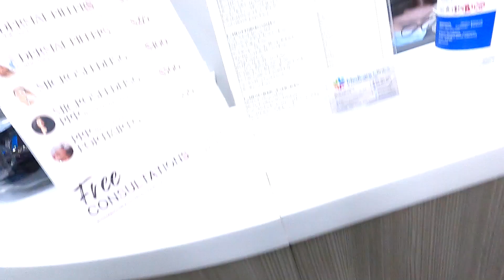My first DOCTOR VISIT in Canada - Vlog 20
Aur bhai kya haal hai!

In this video, I am taking you on a journey where I'll explore the medical system of Canada. I am visiting a doctor today and sharing my experience related to it. Hope you all enjoy it and let me know if you have any questions or comments.

इस वीडियो में, मैं आपको एक यात्रा पर ले जा रहा हूँ जहाँ मैं कनाडा की चिकित्सा प्रणाली का पता लगाऊँगा। मैं आज एक डॉक्टर के पास जा रहा हूं और इससे जुड़े अपने अनुभव साझा कर रहा हूं। आशा है कि आप सभी को यह पसंद आया होगा और यदि आपके कोई प्रश्न या टिप्पणी हैं तो मुझे बताएं।

Credits:

- Video clip: Munna Bhai MBBS movie scene